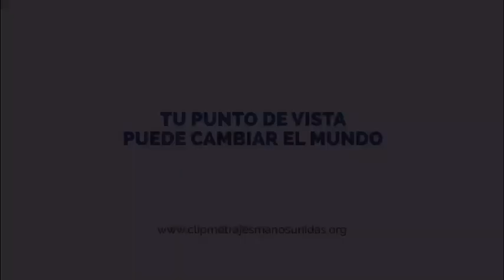Un mundo mejor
Mediante una representación sencilla, los alumnos de 1º ESO han mostrado la vision que tienen de la globalización y de la sobrexplotacion, como afecta al tercer mundo y que deben mejorar los adultos

Colegio María Auxiliadora 1 eso
Festival de Clipmetrajes de Manos Unidas